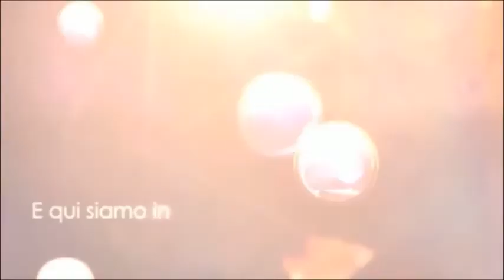Minecraft 1 7 9 texture pack SPECIALE nuova serie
GUIDA:per mettere la texture andare su menu start "%appdata%" fare invio andare a cliccare in giù su .minecraft andare su resourcepacks e mettere il file .zip

P.S:ragazzi non preoccupatevi perché il prossimo video sarà un tutorial appunto su come mettere le pack